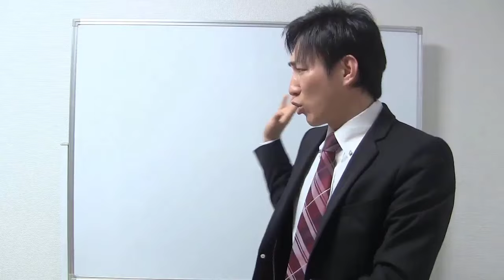【宅建試験】都市計画法の具体的なイメージ